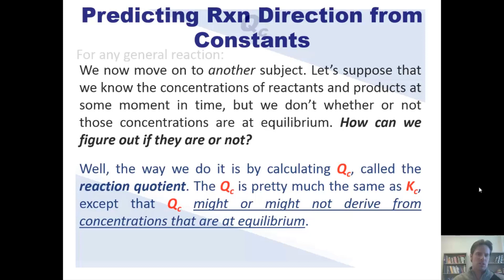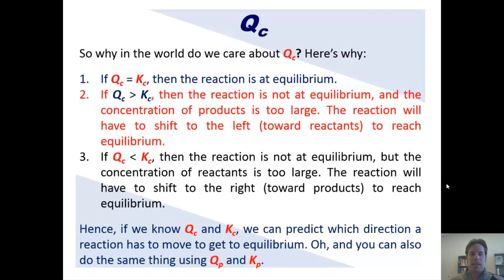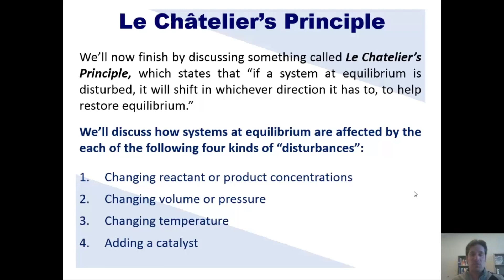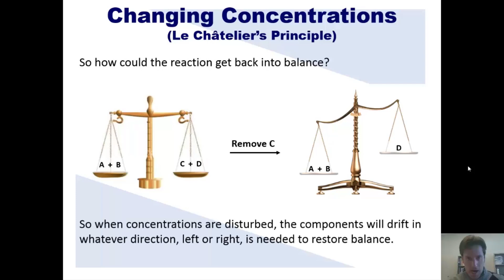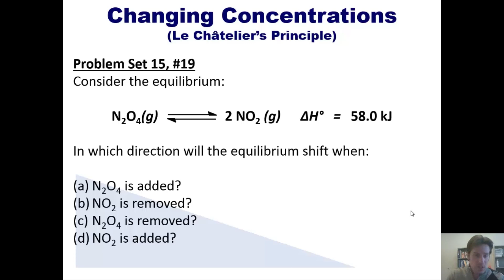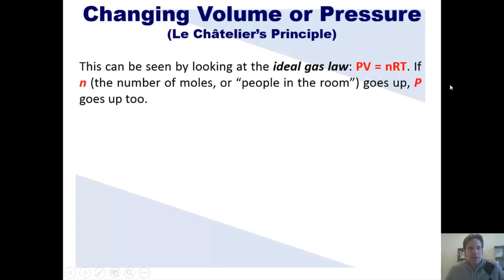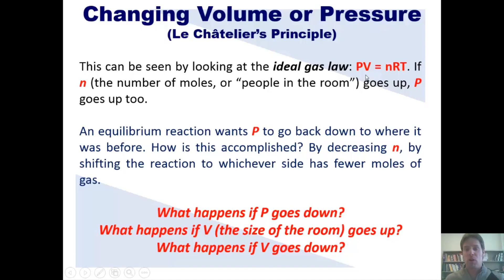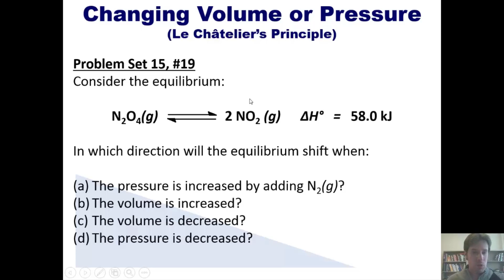Reaction Quotients Qc and Qp: Chapter 15 – Part 3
In this continued lecture on chemical equilibrium, I’ll teach you how calculate Qc and Qp, and how to use them to predict the direction that a reaction will shift to reach equilibrium. I’ll also begin teaching you about Le Châtelier’s Principle, and how to predict the direction a reaction will shift to reach equilibrium when each of the following disturbances are made: (1) change in volume or pressure; (2) change in temperature; and (3) adding a catalyst.